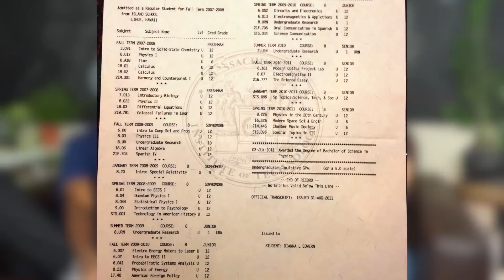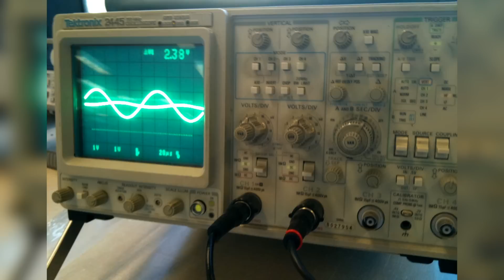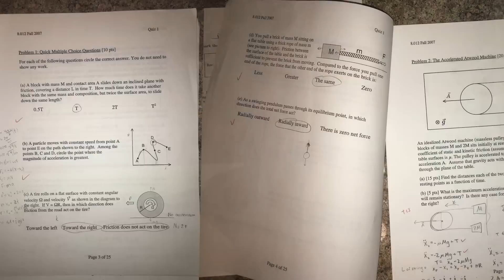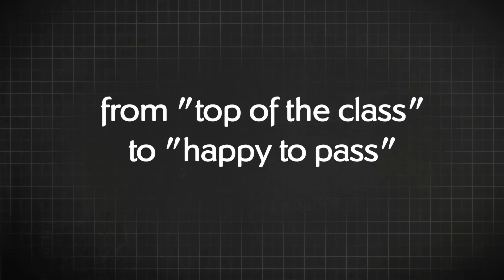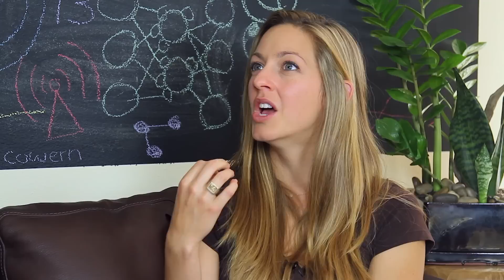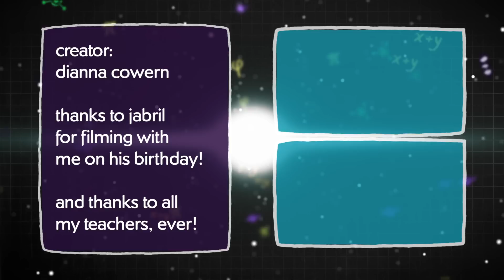My Path into Physics (at MIT)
Dianna Cowern runs Physics Girl full time. Here she discusses her path to studying physics and doing physics research before moving on to other, less prestigious, career pursuits.

Thanks to Jabril Ashe!